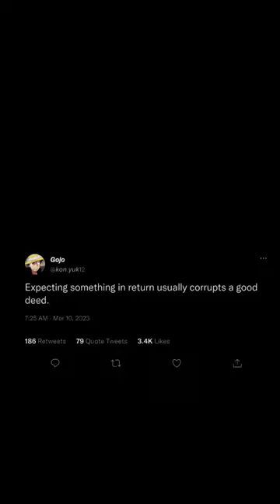Good deeds😌......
under section 107 of the copyright act 1976 allowance is made for fair use for purpose such as criticism, comment, news reporting, scholarship and research.Fair use is a use permitted statues that might be otherwise be infringing.

I m making it clear from my side that whatever  I have used, video and background music are not minethe credit given to who belong to it

If I used your video and didn't gave credit to you. Also if you want I can delete your video
. BG credit to respected owner 😏

And any business query than contact on this email